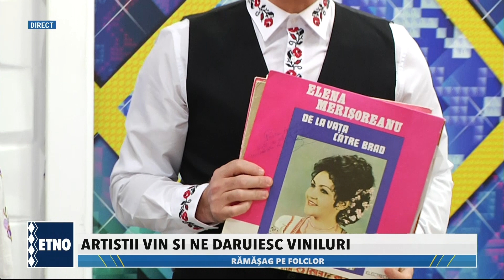Ramasag pe folclor 10 ianuarie 2022